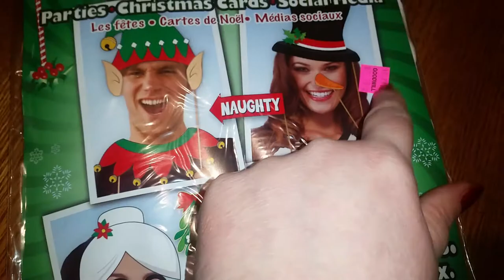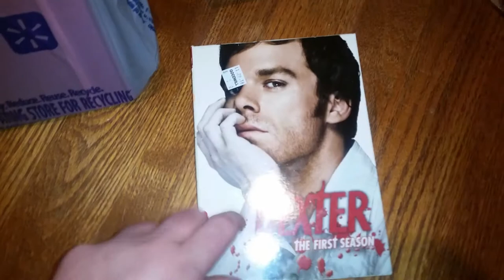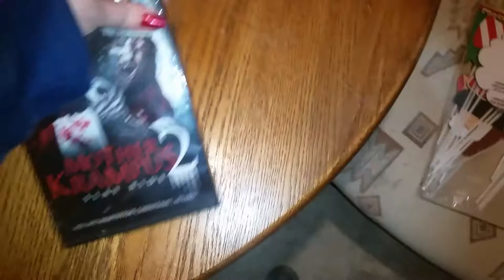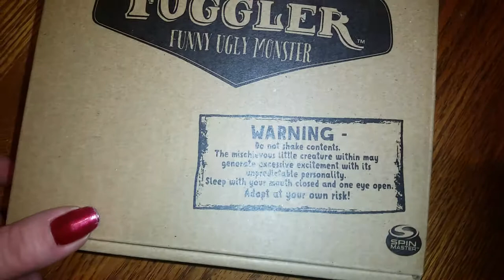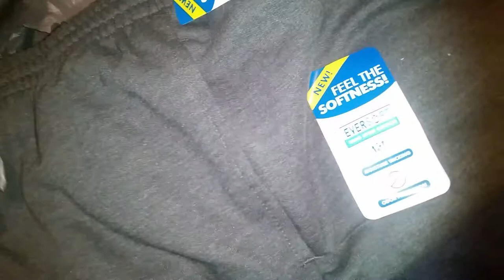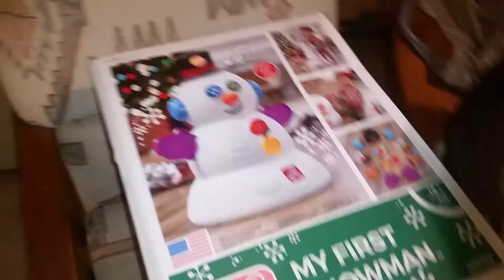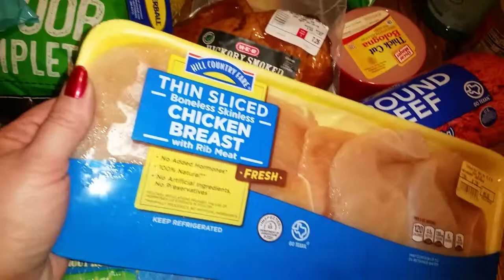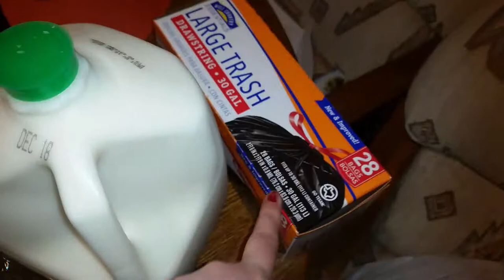Vlogmas day...... A little bit of everything!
SOoo, yeah. I'm a horrible vlogger. This video is a little bit of everything just as the title says. Y'all are getting a Walmart/Goodwill haul and a grocery haul.